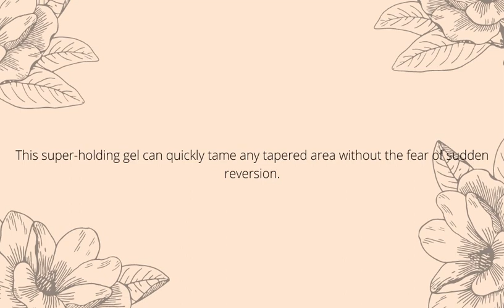Peach Hibiscus Massage Therapist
KeraCare Edge Tamer lays down wavy hair along hairlines to give edges a silky-smooth touchable texture. This super-holding gel can quickly tame any tapered area without the fear of sudden reversion. May be used on relaxed or natural hair. Non-Greasy Flake-Free Colorless.